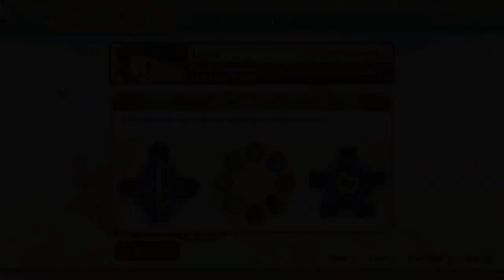TildeShambles - The Legend Of Zelda: Skyward Sword HD (Hero Mode) - Part 5